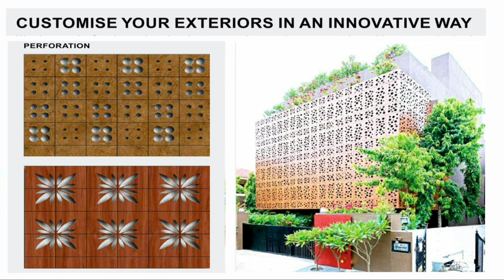S3 Glass - HPL Merino Armour (External Wall Cladding) Catalogue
Merino Armour™ External Wall Cladding epitomizes beauty and toughness. It has been built with the superior external cladding technology called “Merino Superclad Technology” which makes the exteriors endurable to the core and helps it withstand the impact of erratic weather conditions.